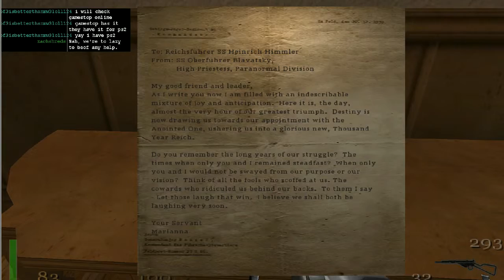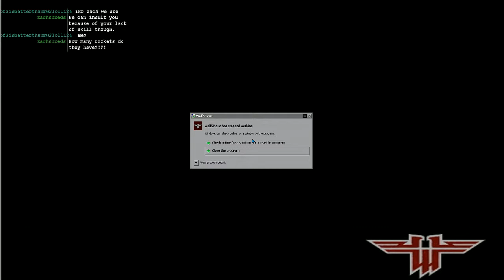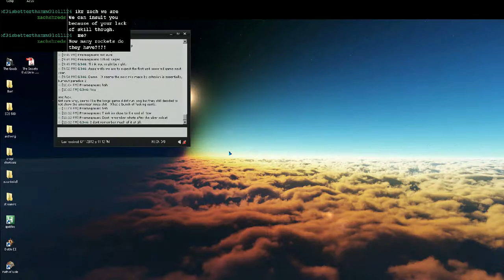Return To Castle Wolfenstein - Day 5 - END GAME - 4 / 5 - GAMEPLAY PC HD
[Recorded Live!]
Day 5 - The replay of an old, great shooter game.

-- Recorded live. - Return to Castle Wolfenstein is a first-person shooter video game published by Activision and originally released on November 19, 2001.